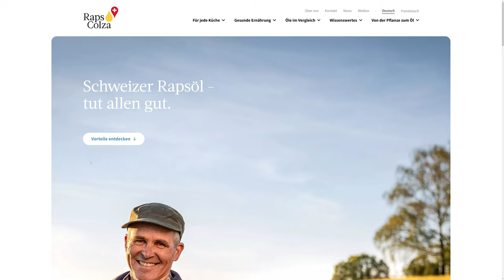Raps Colza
a Stunner web design work by Campfire from Switzerland was awarded the Orpetron Web Design Appreciation certification on May 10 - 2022. Congratulations🎊
Inspirational new corporate website for Raps Colza — Swiss Association for Rapeseed Oil — impressing with the natural, organic feeling and helpful information about swiss rapeseed oil.